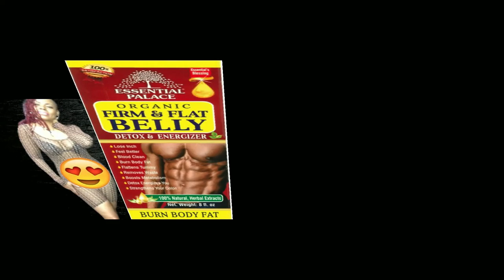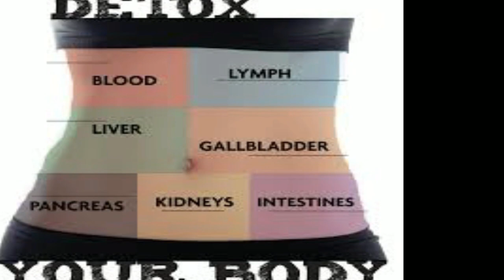30 MINUTE FULL BODY WORKOUT FOR BEGINNERS | KIAT JUD DIA FAT BURNING WORKOUT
Please checkout my Ebay Store for powerful herbs and tonics for weight loss, boosting your immunity and so much more.
HERE ARE SOME OF MY VIDEOS THAT WILL HELP YOU TO LOSE WEIGHT AND DETOX YOUR BODY. HERE ARE MY RECOMMENDED VIDEOS FOR WEIGHTLOSS -

WHAT IS THE BEST TEA FOR FAST WEIGHT LOSS || MY FAVORITE DETOX FOR WEIGHT LOSS  DRINK + RECIPE
[HERE ARE SOME  PRODUCTS THAT I RECOMMEND, THAT WOULD HELP YOU IN THE KITCHEN:]
1- NutriBullet ZNBF30500Z Blender Combo 1200 Watt, 1200W, Dark Gray
2- NutriBullet NBF50520 Touch Combo Blender, 64 oz, Black
3- NutriBullet Pro - 13-Piece High-Speed Blender/Mixer System with Hardcover Recipe BooK Included
4- 2-pack Replacement Parts Upgrade 32oz Cups with Flip-Top To-Go-Lid and Rubber Gaskets
5- Compatible with NutriBullet 600w/900w Blender Accessory
6- Vitamix Explorian Blender, Professional-Grade, 64 oz. Low-Profile Container, Black
7- Vitamix 5200 Blender Professional-Grade, Self-Cleaning 64 oz Container, Black - 001372
8 - nutribullet Slow Juicer, Slow Masticating Juicer
9- Chef’s INSPIRATIONS 3 Core Infusion Water Pitcher. 3 Quart (2.8 Liters). Best For Flavored Infused Tea, Fruit or Herbs. Includes 3 Inserts for Fruit, Tea & Ice. Bonus Infuser Recipe eBook.
10 - Home Ikon 2.6 Quart Fruit Infuser Water Pitcher w/Ice Core | BPA-Free, High-Grade Acrylic Water Infuser Jug Perfect For Healthy Fruit Infusions and Cold Beverages
11 - 32 oz. Real lemon 3 pack
12 - BRAGGS APPLE CIDER VINEGAR